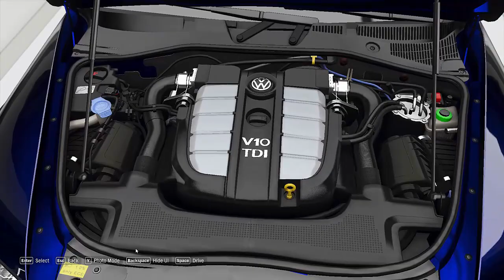FH 4 # 12 Touareg R50 V10 - Xbox Windows Gameplay HD